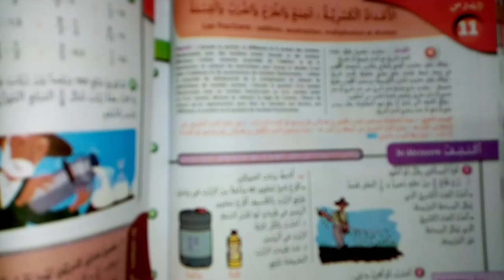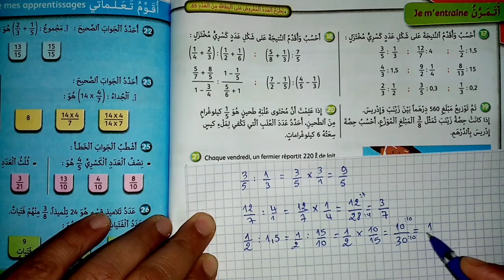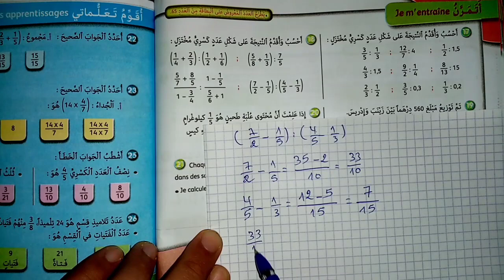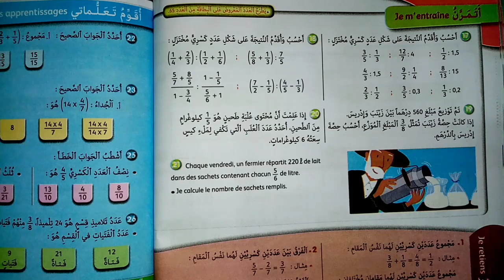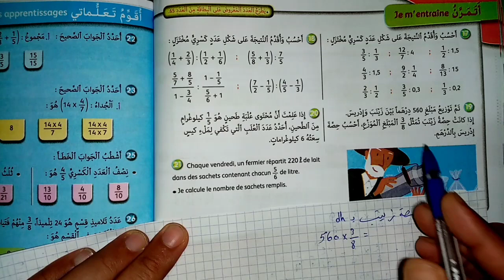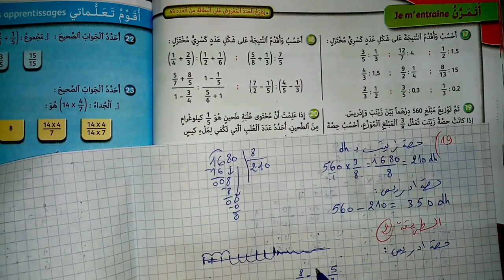الجيد في الرياضيات المستوى السادس ص 60 الاعداد الكسرية الجمع والطرح و الضرب و القسمة 2021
الاعداد الكسرية الجمع والطرح و الضرب و القسمة ص 60
المستوى السادس ابتدائي 2021
جميع فيديوهات الطبعة القديمة موجودة على القناة

تنظيم و معالجة البيانات 1

                               الاعداد الكسرية
                  الجمع و الطرح و الضرب و القسمة

              المكعب و متوازي المستطيلات الحجم

                      وحدات قياس الحجم و السعة

                     تقويم التعلمات دعمها و توليفها

     الاعداد الصحيحة و العشرية الجمع والطرح و الضرب

           حساب محيط و مساحة المضلعات الاعتيادية

                  القسمة 1 المقسوم و المقسوم عليه
                          عدد طبيعي او عشري

                       المضاعفات و القواسم